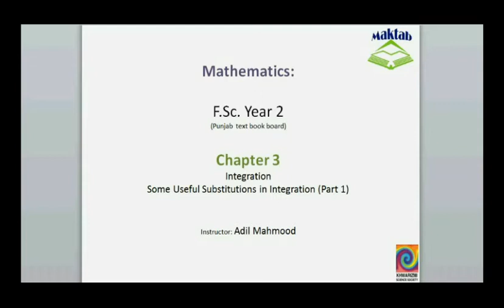FSc Math Book2, CH 3, LEC 12; Some Useful Substitutions in Integration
This video lecture from Integration (F.Sc. second year Mathematics) covers: Integration of complex functions using the mathod of trigonometric substitution. Find more e-learning material and educational video lectures in Urdu at maktab.pk. These videos are free to use for promotional and commercial purpose by keeping the credits to Maktab.